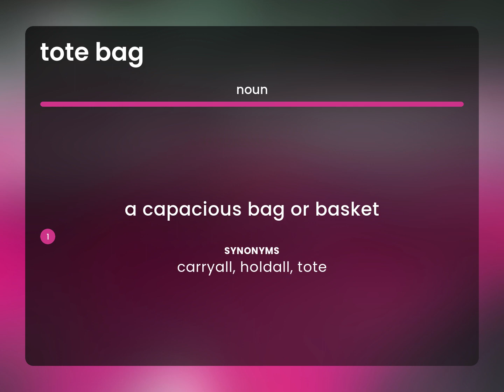Tote bag — what is TOTE BAG definition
What does TOTE BAG mean?